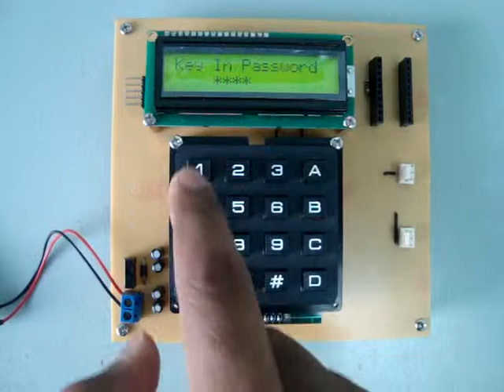PIC Set Password